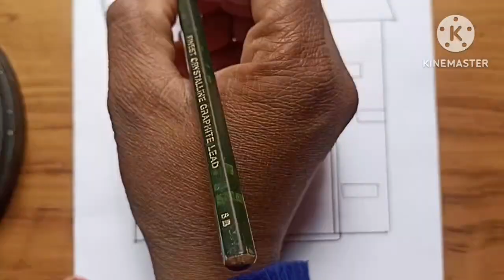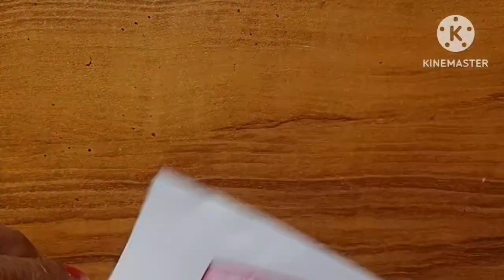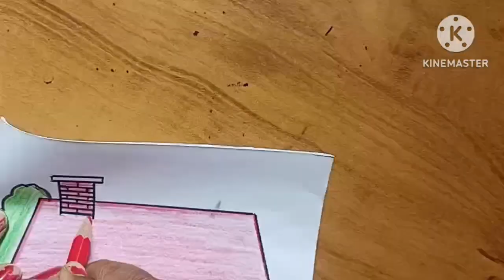How to draw a house